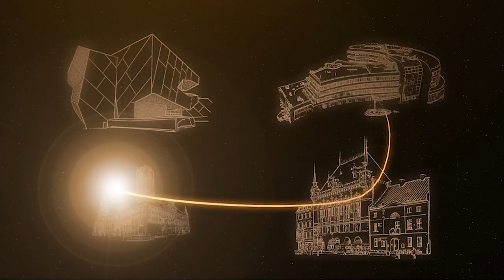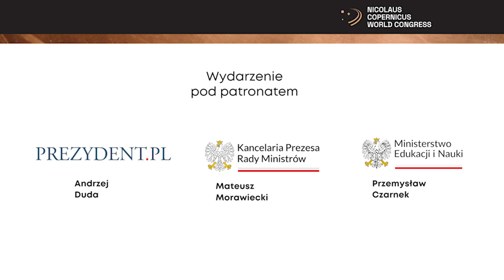Rozmowa z prof. Adamem Glapińskim, prezesem NBP. Światowy Kongres Kopernikański